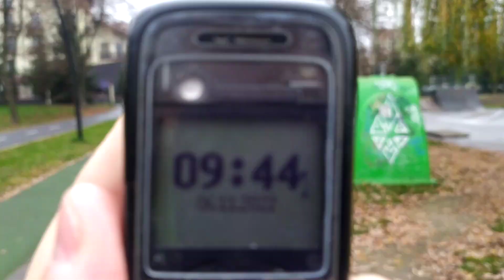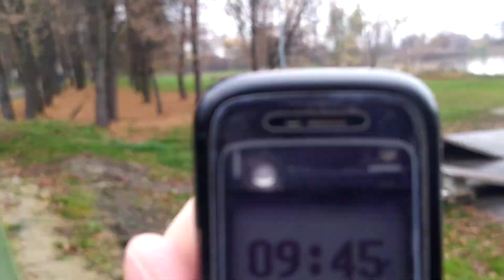Івано-Франківськ 2022: Станіславське море, навколо озера, забудова, спортсмени, Ivano-Frankivsk 2023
​@LvivDepo франківськ іванофранківськ івано_франківськ Івано-Франківськ Ivano-Frankivsk
Івано-Франківськ 2022: Станіславське море, навколо озера, забудова, спортсмени, рибалки Ivano-Frankivsk 2023 6 листопада 2022 р.